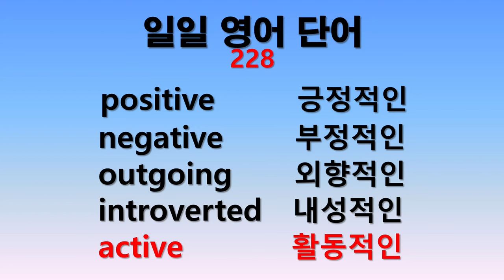일일 영어단어 228